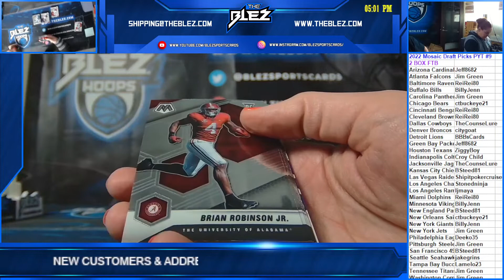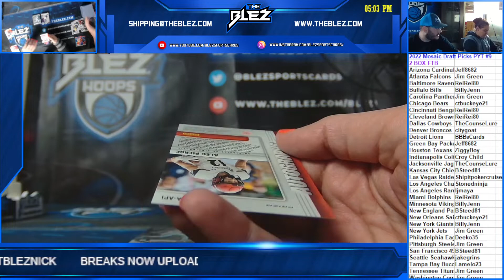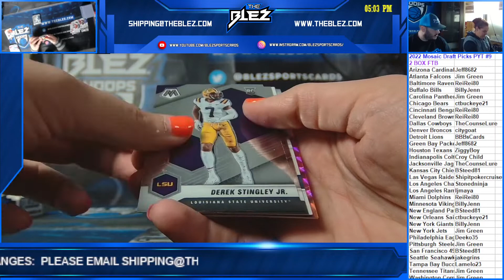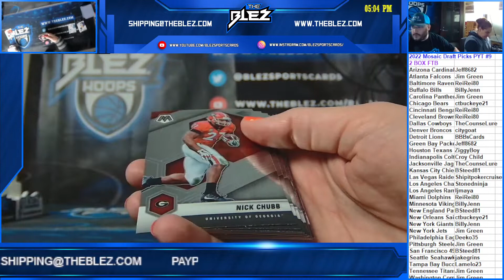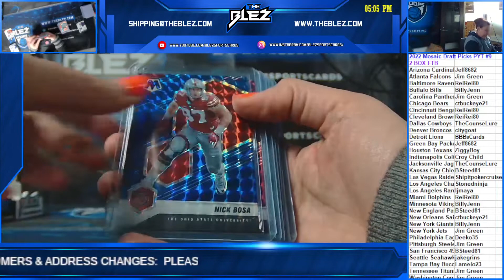2022 Mosaic Draft Picks Ftb 2 Box PYT #9